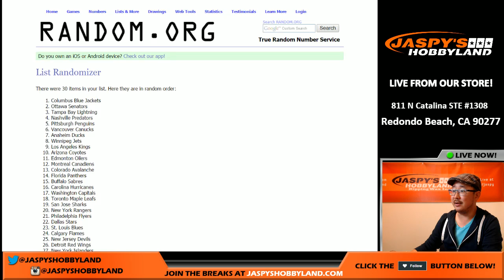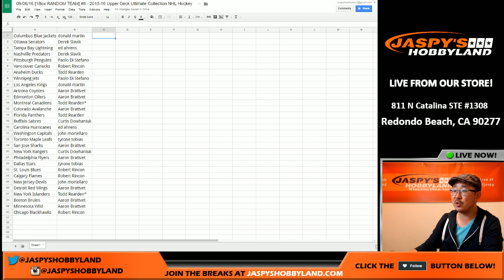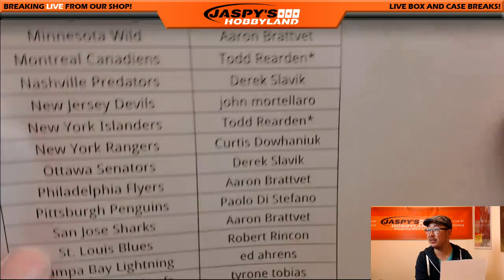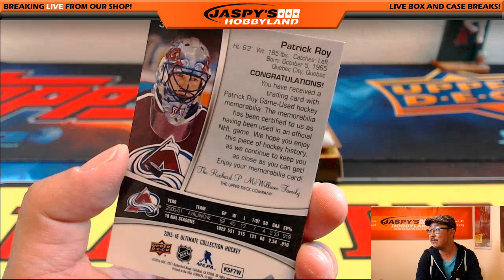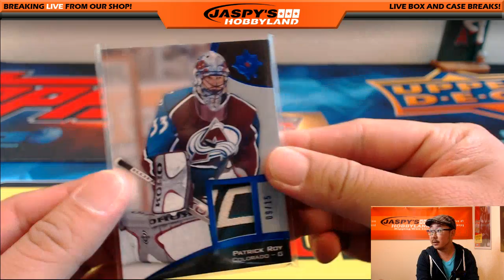09/06/16 [1Box RANDOM TEAM] #8 - 2015-16 Upper Deck Ultimate Collection NHL Hockey